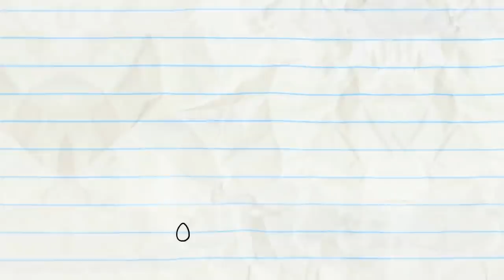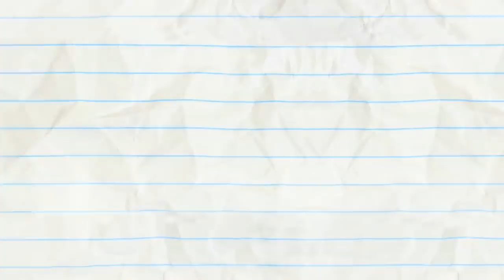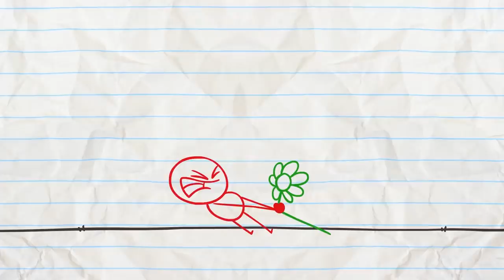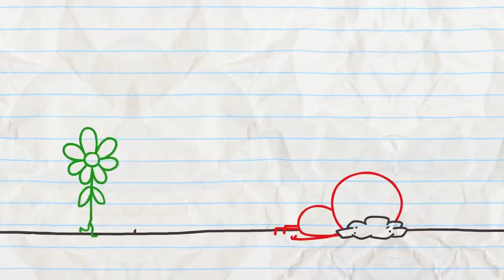Check-Mate And More Pencilmation! | Animation | Cartoons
Pencilmate just needs Pencil to do its job! Stop the faceswapping PLEASE!

00:04 CHECK-MATE

02:01 LESS IS MORAL

05:16 SCIENCE FAIR AND SQUARE

07:15 LENS WITH BENEFIT

10:23 A HARD ACT TO SWALLOW

12:42 FRY SO SERIOUS?

15:59 HAUNTED MOUSE

18:17 NO CHESS FOR THE WICKED

20:50 SOAPLESSLY DEVOTED

23:40 EGGS MARKS THE SPOT

25:23 TACK IN THE BOX

27:03 FLORAL FOLLY

Check-Mate And More Pencilmation!

CREDITS FOR CHECK-MATE AND MORE PENCILMATION
Executive Producer - Ross Bollinger
Producer, Story & Script - J.R. Gloyd
Associate Producer - Ama Bollinger
Supervisor - Alireza Sepehri
Animation By Dreamfarm Studios
Lead Animation - Hesam Javaheri
Palette & Animation - Ehsan Jafari
Palette - Sara Sobhi
Director - Jomar Billones
Director, Animation Supervisor & Animatic - Ehsan Ansari
Project Manager - Maryam Bagheri
Production Manager - Tess Mendoza
Production Manager & Compositing - Amirali Ashouri